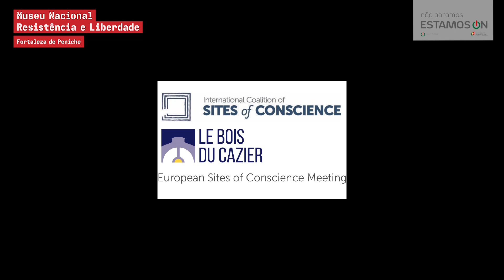Libertação dos Presos Políticos da Cadeia de Peniche, 27 Abril 1974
Bem vindos ao Museu Nacional Resistência e Liberdade da Direção Geral do Património Cultural, esperamos que estejam bem!
Hoje, dia 27 de Abril, há 46 anos eram libertados os presos políticos da cadeia de Peniche, viveram a repressão nas prisões do regime fascista ao longo dos tempos e são o exemplo de Resistência, Solidariedade e Liberdade de todos os Portugueses!